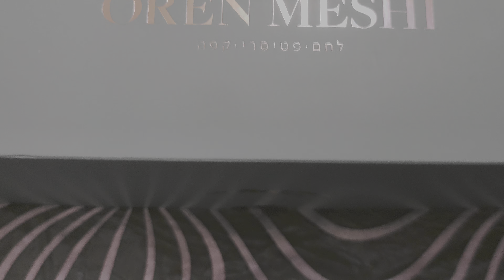סופגניות מעוצבות Doughnut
@סופגניות רולדין 2021
סופגניות
Doughnut